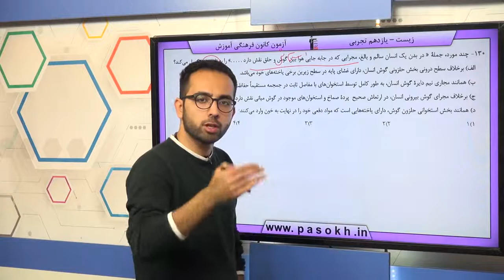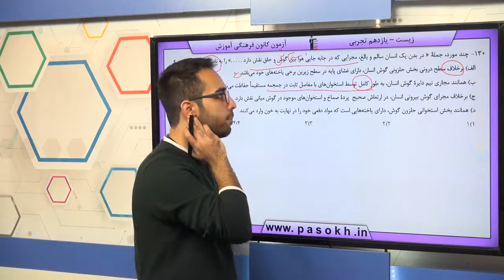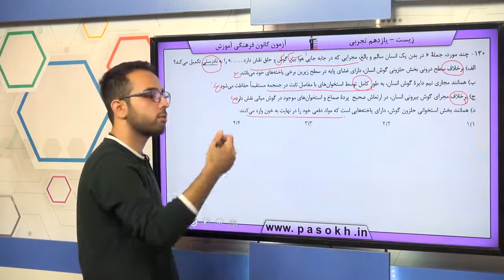پایه يازدهم تجربي زيست‌شناسي 2 دستگاه حرکتي سوال 130 درصد پاسخگویی 17